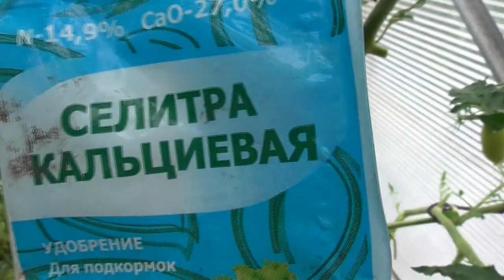ОБРАБОТАЛА ОТ ВЕРШИННОЙ ГНИЛИ СВОИ "ДЛИННОНОСЫЕ" ТОМАТЫ. Ольга Чернова.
Вершинная гниль томатов (вершинка) – заболевание, которое можно предотвратить или остановить. Предыдущие видео о “ВЕРШИНКЕ” смотрите по ссылкам -
ВЕРШИННАЯ ГНИЛЬ ТОМАТОВ. 2019 год.
ПОРА ЗАНЯТЬСЯ ПРОФИЛАКТИКОЙ ВЕРШИНКИ. 2019 год.
Что купить от вершинной гнили томатов? 6 января.
ЗОЛА - МОЕ ЛЮБИМОЕ УДОБРЕНИЕ. 2019 год.
Известь – профилактика вершинной гнили томатов. 8 января Зола в борьбе с вершинной гнилью. 8 января.
Яичная скорлупа против вершинной гнили томатов. 7 января.